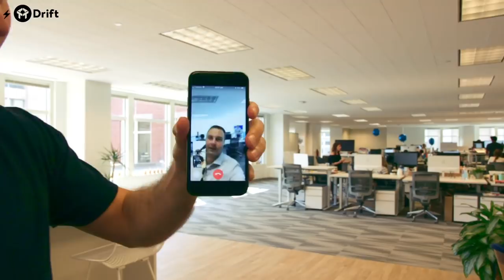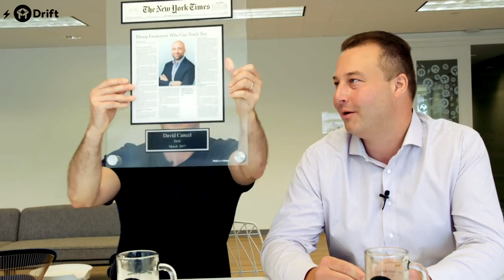Coffee with a CMO: Mike Volpe (Lola, Cybereason, HubSpot)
Mike shares a decade of marketing lessons in his last hours as a CMO.

After building HubSpot for 8+ years (as 1 of the 5 founding team members), then growing revenue by 500% in 2 years as the CMO at Cybereason, Mike is transitioning into a CEO role at Lola.

Some of the topics Mike digs into in this episode:
- How PR changes as your company grows
- Why your marketing should always try to “date up”
- Why remixing old content ideas is better than finding new ones
- Why you should hire people who are better than you
- What CMOs need to learn before they can become CEOs

Want more ‘fly on the wall’ conversations with the greatest minds in marketing? Join the thousands of marketers that never miss an episode of Coffee With A CMO.